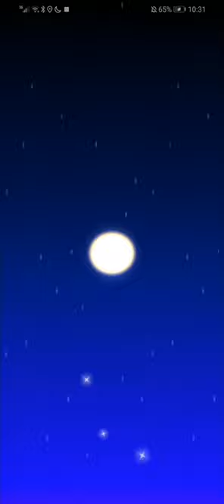Mario Kart Tour: Birthday Multiplayer Pipe Pulls